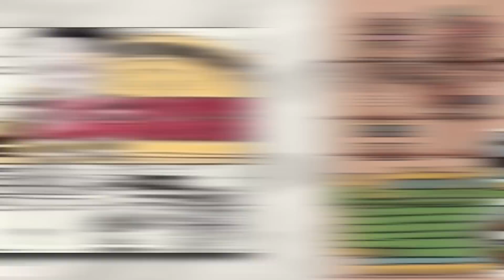Der Gott der One Piece Welt 'ENEL' kehrt zurück! - One PlECE Theorie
📢Der Gott der One Piece Welt 'ENEL' kehrt zurück! - One Piece Theorie
❗️Luffy Figur

⛔️WICHTIG⛔️